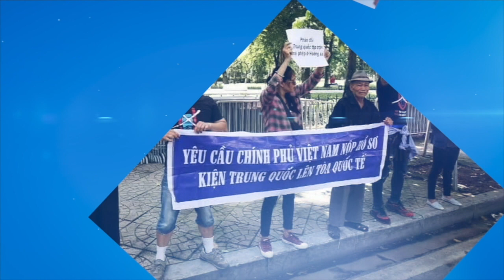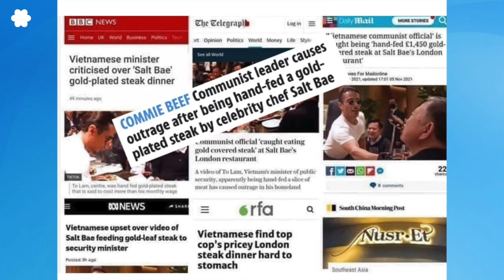Nhà giáo Phạm Minh Hoàng: vì sao báo chí nhà nước không đăng về vụ Tô Lâm ăn thịt bò dát vàng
Câu Chuyện Trong Tuần: nhận xét của nhà giáo Phạm Minh Hoàng về vụ Bộ trưởng Công an Tô Lâm được "đút ăn" thịt bò dát vàng, các vụ quan chức lãnh đạo ngành y tế tham nhũng và tình trạng hệ thống điều trị y tế của Việt Nam trong lúc đang có lo lắng dịch bệnh Covid-19 bùng phát trở lại.